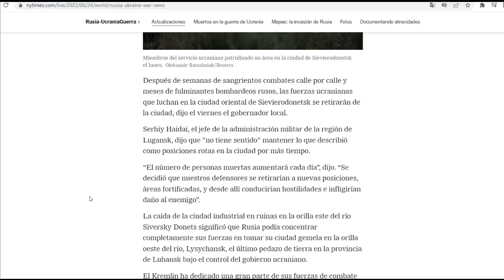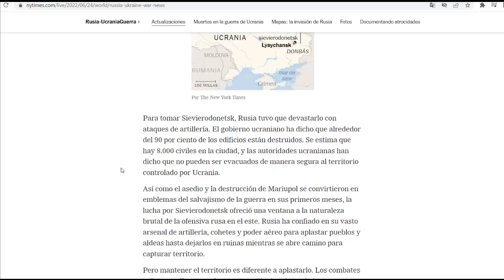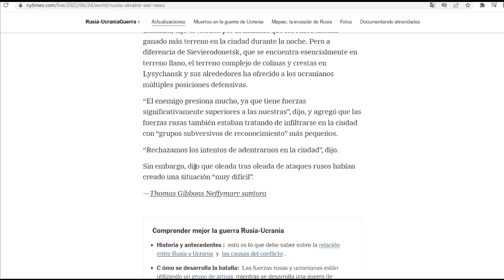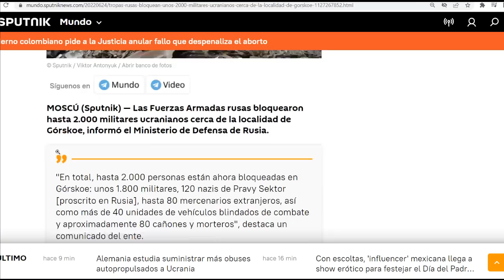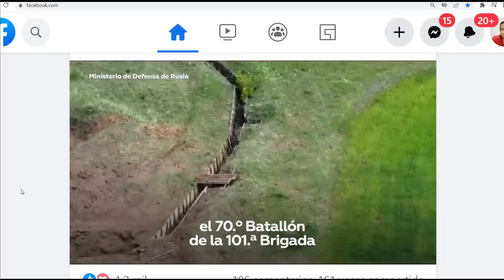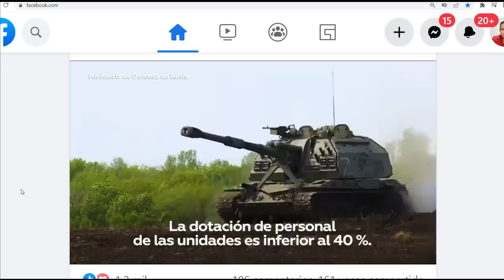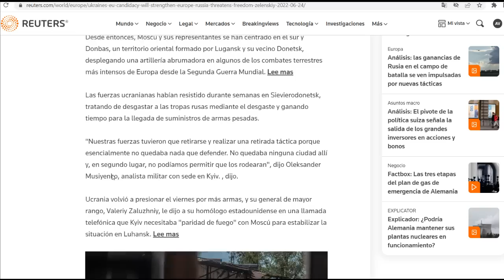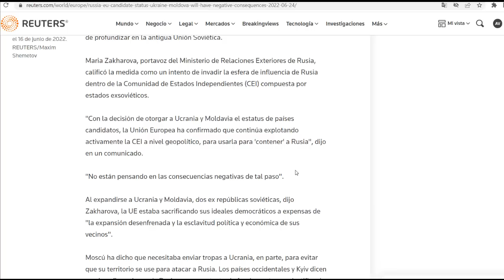¡Huida tardía! Hay 2 mil rodeados, abandonados. Fulminan 200 mercenarios. Confirma derrota Zelenski